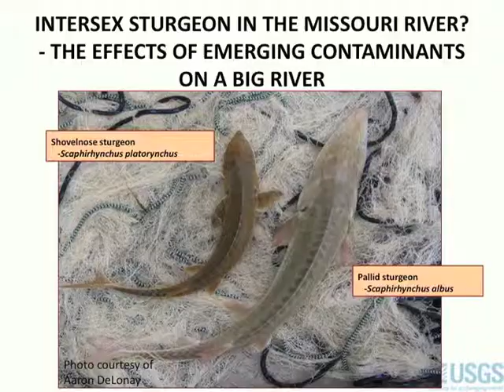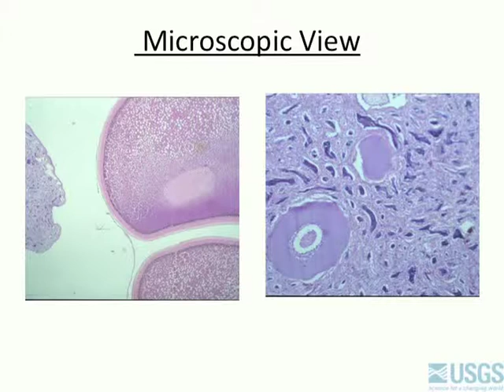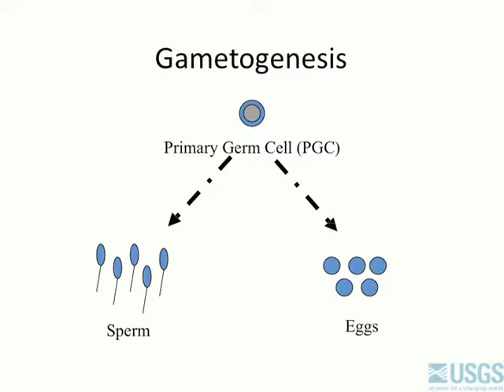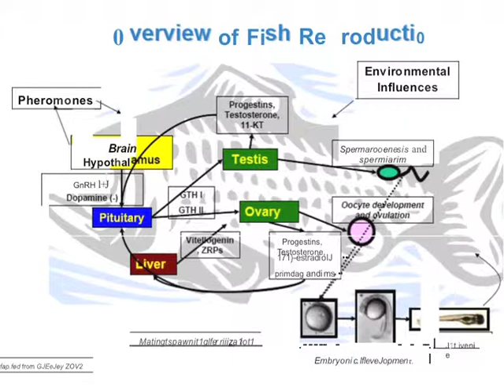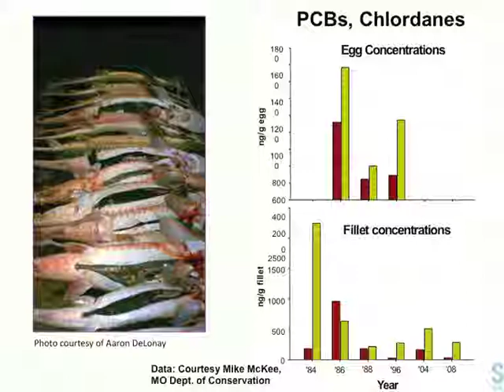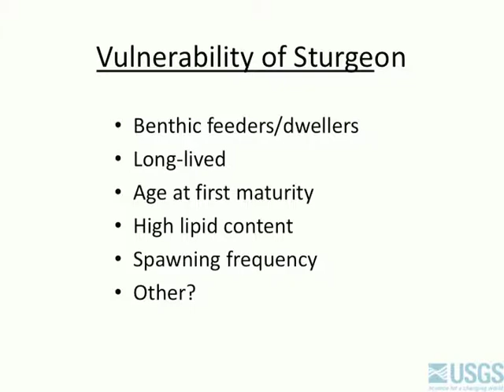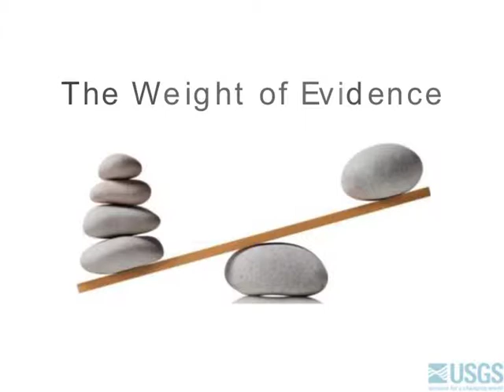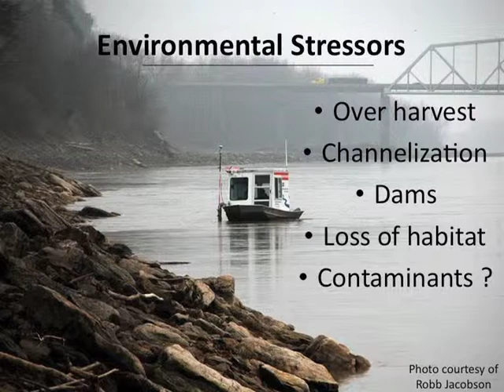Diana Papoulias, Ph.D.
"Intersex Sturgeon on the Missouri River? The effects of emerging contaminants on a big river," presentation by Diana Papoulias, PhD. Fish Biologist, retired, U.S. Geological Survey.

"Big Muddy Speakers Series," event hosted by Healthy Rivers Partnership in Kansas City Missouri. Presentation is FREE and open to the public!

In 2000, research fish biologist Diana Papoulias began documenting an uptick in previously rare cases of intersex shovelnose sturgeon. These Missouri River fish were developing both male and female reproductive organs. Papoulias will share what her research has revealed, and what questions remain about the effects of endocrine disrupting chemicals on fish.

Videography by Kansas City Digital Video (kcdv.tv),
Tuesday, October 28th, 2014 at the Westport Coffeehouse Theater, KCMO.